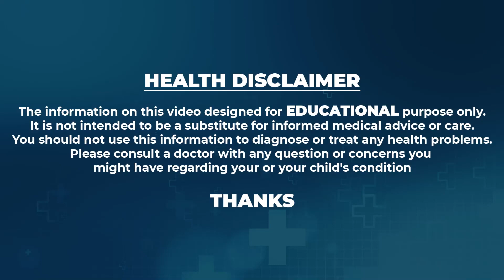20 Minute Yoga for BACK PAIN | पीट दर्द के लिए योग || Dr. Renu| yoga hindi | SumanTV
20 Minute Yoga for BACK PAIN | पीट दर्द के लिए योग || Dr. Renu| yoga hindi | SumanTV